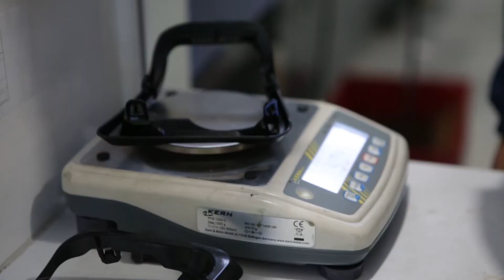MOHAMED AJAHA _ Pour une nouvelle génération d’entreprises et d’entrepreneurs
Pour une nouvelle génération d’entreprises et d’entrepreneurs
من أجل جيل جديد من المقاولات والمقاولين
Réalise par Maroc PME en partenariat avec IDM BUSINESS TV